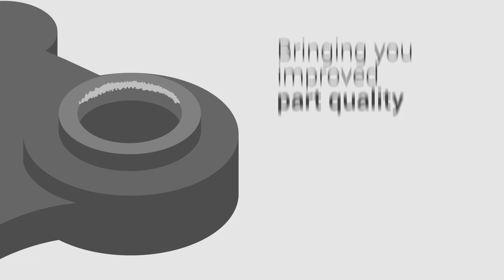Avoid CNC collisions during RAPID movements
to find out more about SmartCUT's automatic collision avoidance and the rest of ICAM's SmartPACK Optimization Suite.